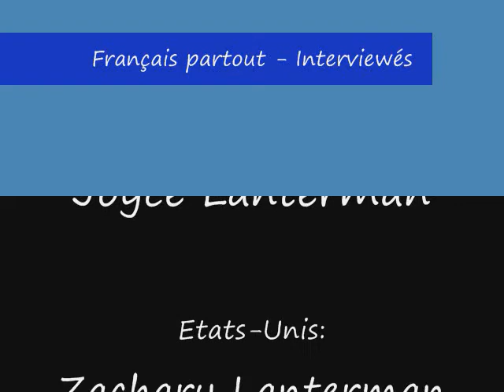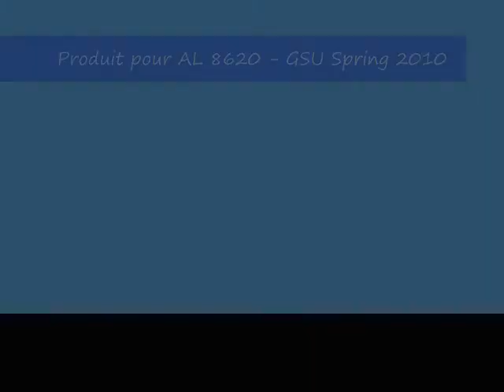Francais partout - Part 2 - FINAL CUT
This is the second half of a video assignment for AL 8620 at GA State University.